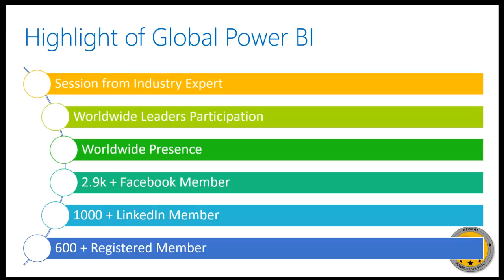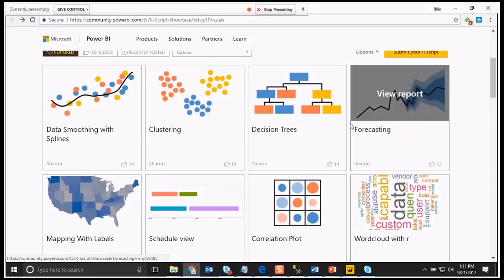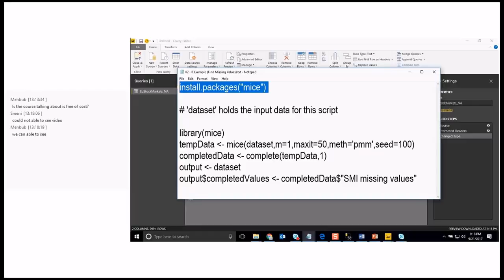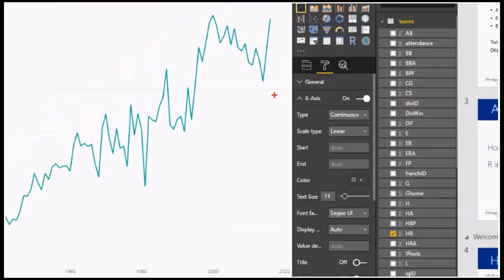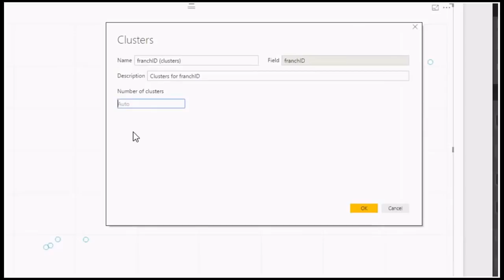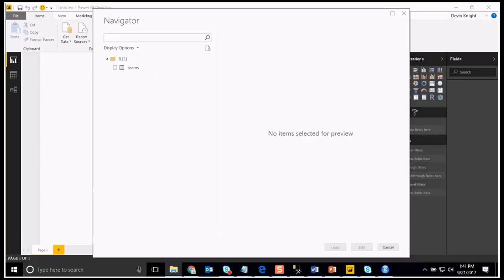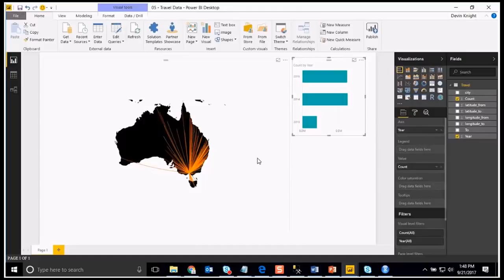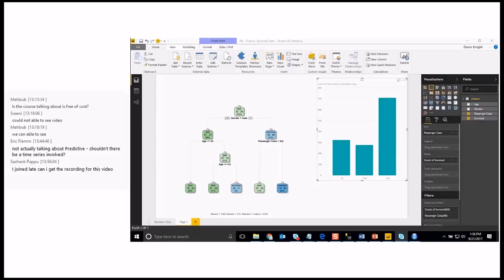Simplifying Predictive Analytics with Power BI by Devin Knight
Most organizations use their data to build dozens if not hundreds of reports displaying how the
company has done in the past. While this can be helpful to analyze historical results it’s also a
very reactive way for running your business. Another way to leverage this same data in a more
proactive manner is to use it for predictive analytics. In this session you will learn how you can use
Microsoft Power BI with the R programming language to make predictive analytics simple for
anyone in IT or even data analysts.

About Devin Knight
Devin Knight a Microsoft MVP and the Training Director at Pragmatic Works Consulting. He
is an author of six SQL Server books and speaks at conferences like PASS Summit, PASS
Business Analytics Conference, SQL Saturdays and Code Camps. He is also a contributing
member to the PASS Business Intelligence Virtual Chapter. Making his home in
Jacksonville, FL, Devin is the President of the local users group (JSSUG).